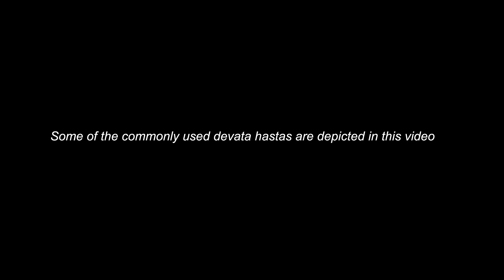Devata Hastas - Mudras for Hindu Deities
Devata Hastas are used for portraying the deities of worship in Hinduism.Some of the commonly used devata hastas are depicted in this video
1. Brahma
brahmachaturo vame hansasya dakshine karaha
2. Vishnu
hastabhyam tripakastu vishnuhastaha kirtitaha
3. Shiva
Shambovarmay mrugashirshas tripatakastu dakshine
4. Saraswati
suci krute dakshinecha vame chasamkrutau chamsamakrutau
kapittyakepey bhaatayaha kara syaditi sammattaha
5. Lakshmi
Amsopakanthe hasta bhyam kapityashtu shriyaha karaha
6. Parvathi
udhvardaha prasutavardhachandrakhyo vamadakshinau
abhayo varadachaiva parvaryaha karaeritaha
7. Ganesha
urogatabhyayam hastabhyam kapittyo vignaratakaraha
8. Karthikeya
vame kare trishulashcya shikharo dakshine kare
urdhvam gate shanmukhasya hastaha syaditi kiritaha
9. Indra
tripatakscha swastikascha shkrhastaha prakirtita
10. Varuna
patako dakshine vamay shikharo varunaha karaha
11. Agni
tripatako dakshinetuvamay kangulahastakaha
agni hastaha sa vigneyo natyashastra visharade
12. Yama
Vama pasham dakshinetu suchi yama karaha smritaha